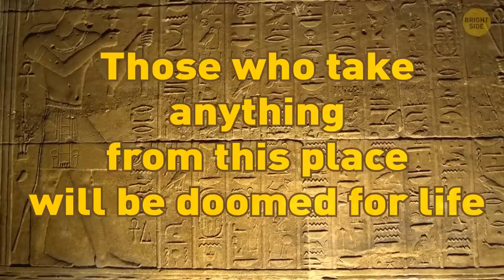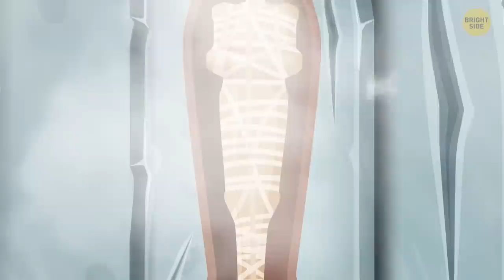Did Ancient Tombs Really Have Traps Inside?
Would you dare enter one of the ancient tombs like that of Pharaoh Tutankhamun? We’ve been told Egyptian royalty protected their final resting places with venomous scorpions and snakes, sliding doors that will trap you for life, and giant-rolling-boulders that crush anyone on their paths. The thing is: were these traps truly real? Ancient civilizations, like the Egyptians and the Mayans, are known for their practice of building entire monuments dedicated to the ones who had passed away. Let's visit some of them to find out the answers.